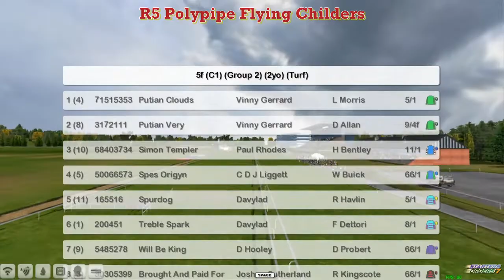FR WK10 R5 Polypipe Flying Childers